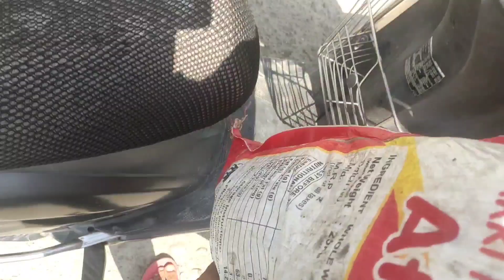My First Moto Vlog with Mobile | देखते है गाँव से क्या सामान आया है | Pahadi Bhai